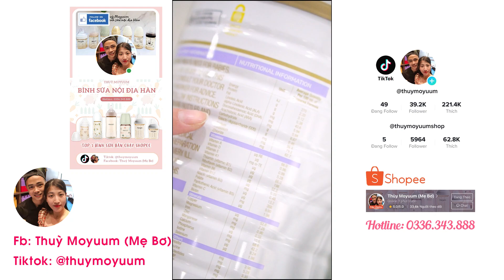REVIEW SỮA BLACKMORES - Dòng sữa tăng cân được bố mẹ yêu thích? 🤱 thuỳ moyuum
Blackmores không phải là dòng sữa cao năng lượng nên sẽ không giúp các bé tăng cân nhanh. Với những bé cơ địa hợp thì con sẽ tăng cân đều và ổn định!

* Thành phần sữa chứa chất xơ hoà tan GOS, Alpha_Lactalbumin, chất béo OPO giúp hệ lợi khuẩn khoẻ mạnh hơn, dễ hấp thu, dễ tiêu hoá và ÍT GÂY RA TÌNH TRẠNG TÁO BÓN
* Không chỉ chú trọng tăng_cân, Blackmores còn giúp tăng_chiều_cao cho bé và nhiều dưỡng chất giúp phát triển toàn diện về thể chất, trí não
* Mùi vị nhạt thanh, thơm ngậy, dễ uống và đồng đều ở cả 3 dòng Blackmores số 1, số 2, số 3